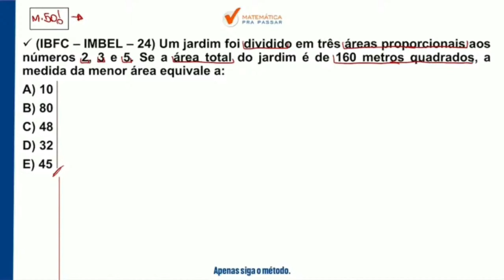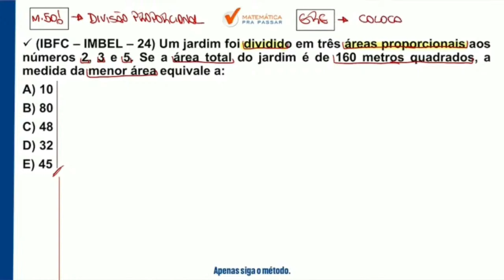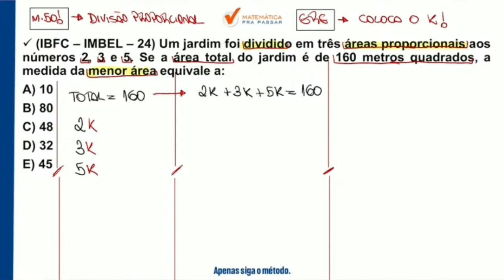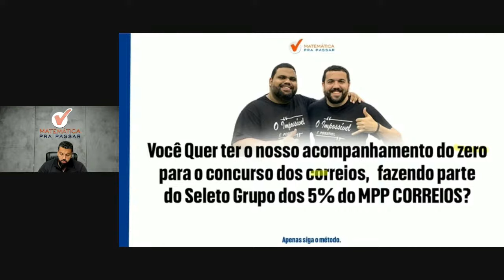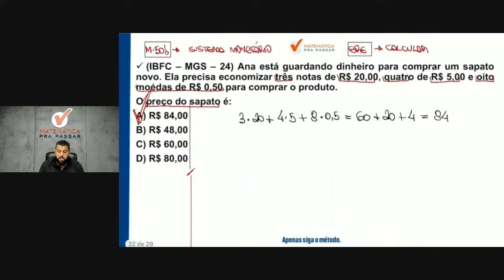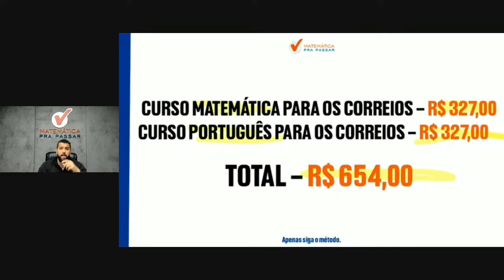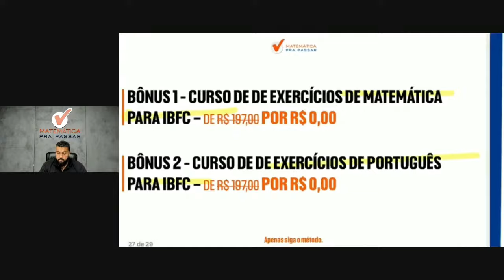Matemática para os Correios | Divisão proporcional nunca foi tão fácil